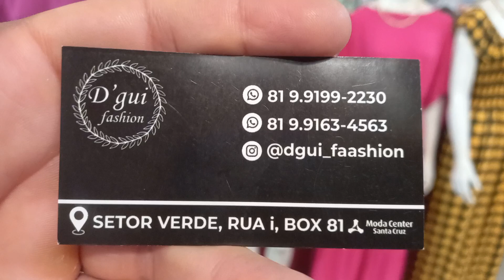Moda Center Santa Cruz @dgui_faashion Vestido 25 Reais 81 9.9199 2230